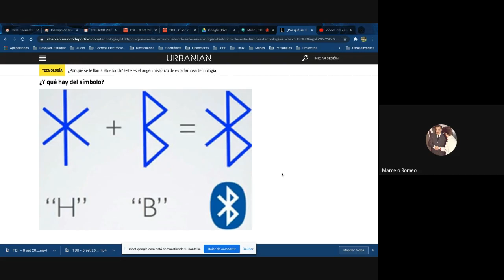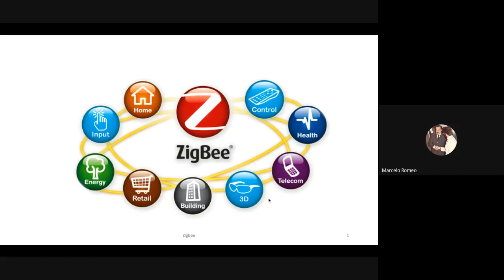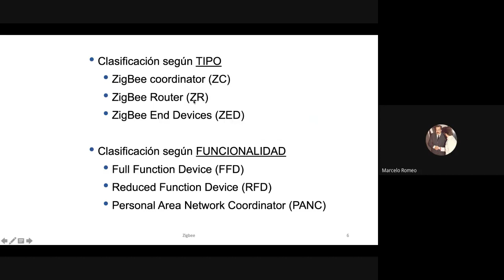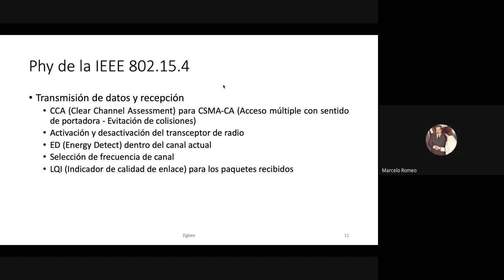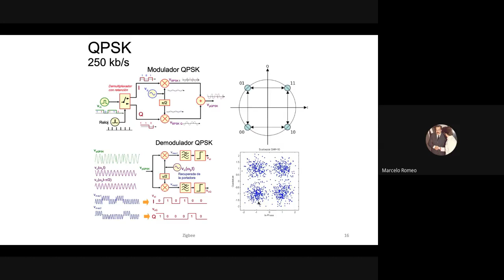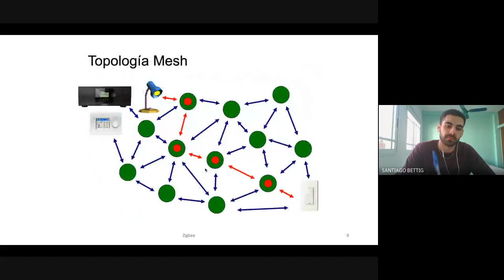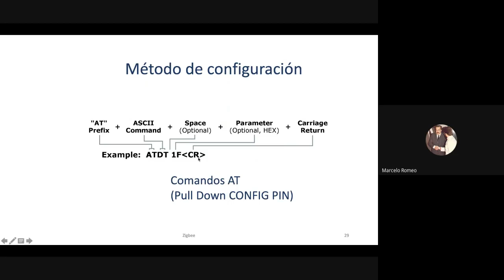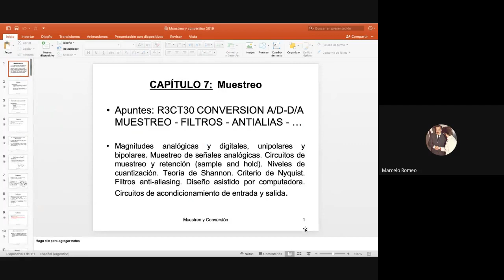TDII 8 set 2020 Zigbee